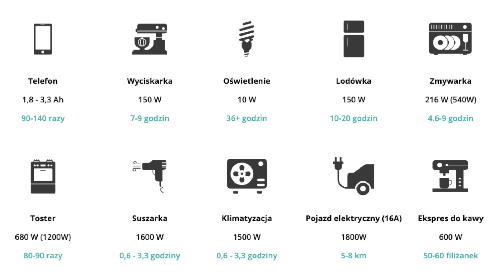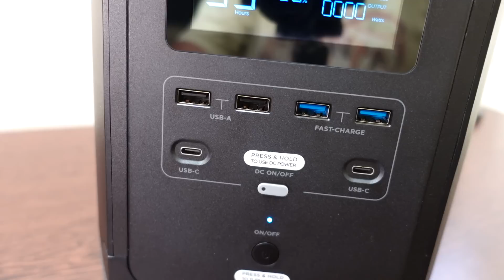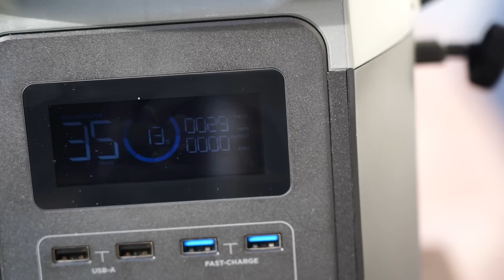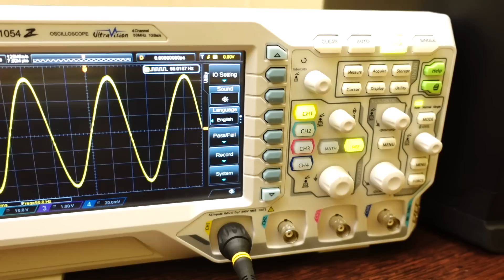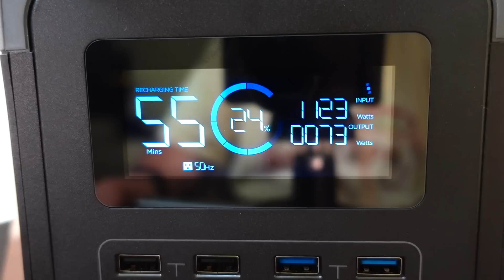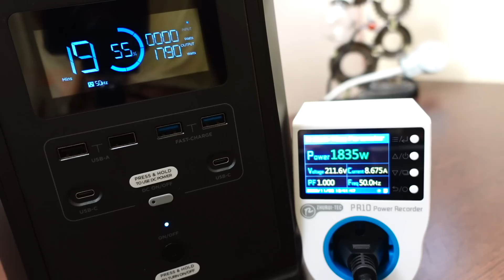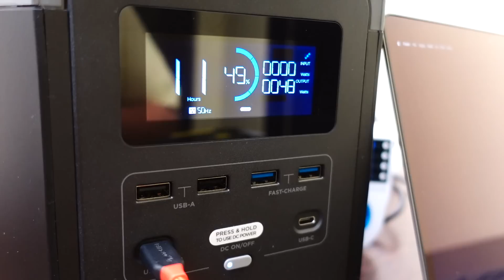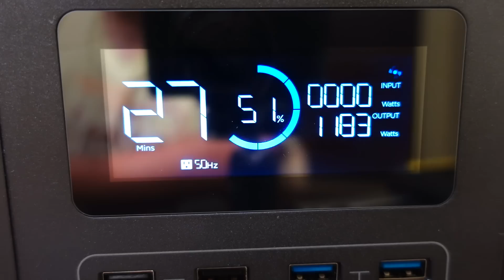Stacja zasilania EcoFlow DELTA 1300 - power bank 230v ładowany ze słońca